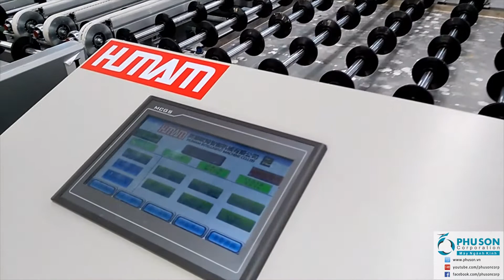Dây chuyền tự động nạp, trung chuyển, mài bóng 4 cạnh thông qua 3 máy mài song cạnh, rửa, đóng gói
PHU SON Corporation - Dây chuyền công nghiệp thông minh hiệu suất cao hoàn toàn tự động nạp - trung chuyển - mài bóng 4 cạnh thông qua 3 máy mài song cạnh - rửa - đóng gói HUMAM.

PHU SON Corporation - nhà cung cấp máy ngành kính đầu tiên trên toàn lãnh thổ Việt Nam từ năm 1998.

PHU SON CORPORATION

- VĂN PHÒNG HỒ CHÍ MINH: Số 123/9 Phan Văn Hớn, P. Tân Thới Nhất, Q. 12, TP. HCM

- VĂN PHÒNG HÀ NỘI: Lô A21, số 88 Trung Kính, P. Yên Hòa, Q. Cầu Giấy, Hà Nội